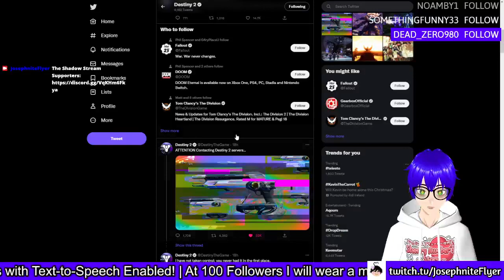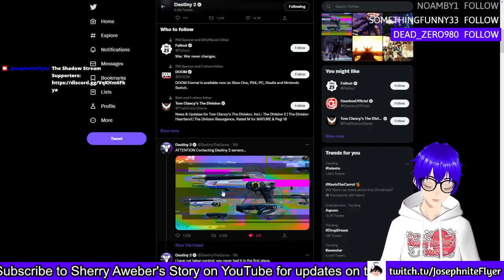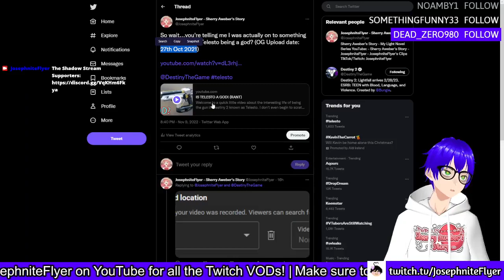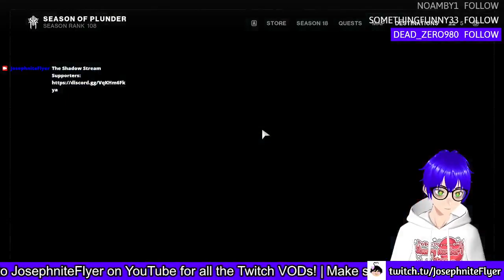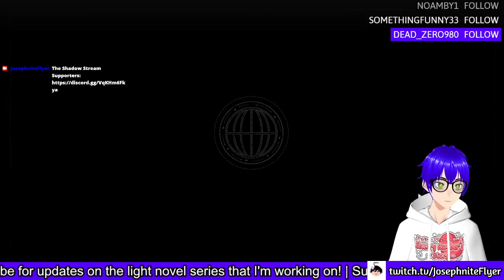VTuber STILL stays determined | Jump King #4 ft. Destiny 2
OG Title: VTuber stays determined (Jump King #4)